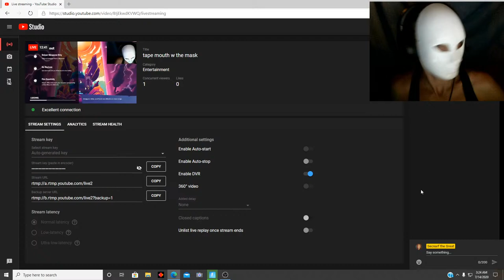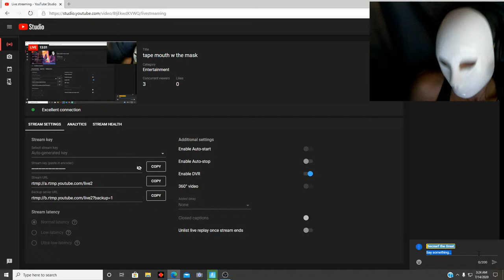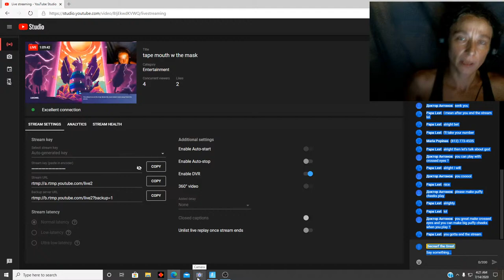tape mouth w the mask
per request